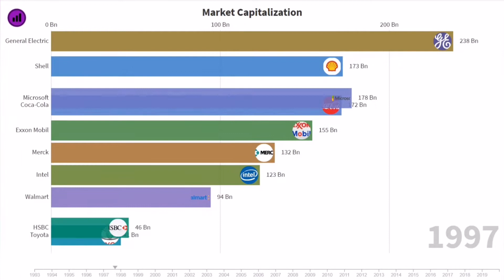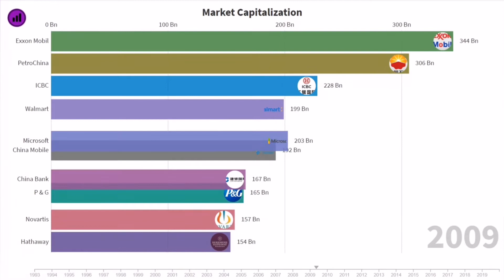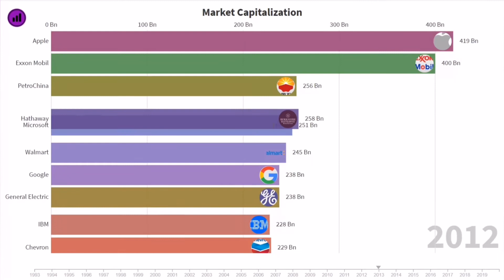Market Capitalisation of Top Brands | Outstanding Brands | Apple | Google | IBM | Racing World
In this video, we are going to see the Market Capitalization of Top 10 Brands

top brands 2018
top brands fashion
top brands clothing
top brands in india
top 1000 brands in the world
top brands of 2020
most valuable clothing brands
top 500 brands
top brands in the world 2019
most valuable companies 2020
brands like apple
brand name list with logo
most valuable trademarks
interbrand email
interbrand 2018
interbrand best china brands 2019
interbrand top 100 global brands methodology
most trusted global brands
best global green brands 2018
brand strength index
brand index 2018
brand finance india 2019 ranking
top clothing brands in the world 2020
world brand lab top 500
brandfinance global 500 2020
brandirectory com league_tables
brand logos and names list
interesting brand logos
strong brands examples
brand logosclothing
easily identifiable brands
top 10 companies in the world 2020
top fashion brands in the world
top 10 brands in india
top uk brands 2019
biggest clothing brands in the world
top 10 makeup brands in america
famous company names list
top brands in the world clothing
top clothing brands 2020
facebook brand value 2020
best us brands 2019
disney most valuable brand
global brandz 100
market capitalization formula
market capitalization calculator
market capitalization india
market capitalization ranking
market capitalization of apple
market capitalization ratio
market capitalization rate
types of market capitalization
outstanding shares
how does market cap affect stock price
mega cap definition
what is volume in stocks
market cap calculator
market cap vs market value
global stock market capitalization 2019
market capitulation
top 10 companies in india 2019
top 100 companies by market cap in india
large cap stocks list in nse
number of listed companies in india
top indian companies in world
mid cap companies in india
market capitalization meaning in hindi
market capitalization of reliance
market capitalization nse
market capitalization of hdfc bank
market capitalization of sbi
market cap vs enterprise value
market capitalization formula in excel
cost per share formula
market capitalization rate formula
lowest degree of leverage
how to calculate market to book ratio
types of market capitalization in india
companies by market cap today
example of large-cap stocks
us stock market top 100
disadvantages of large-cap stocks
us market cap